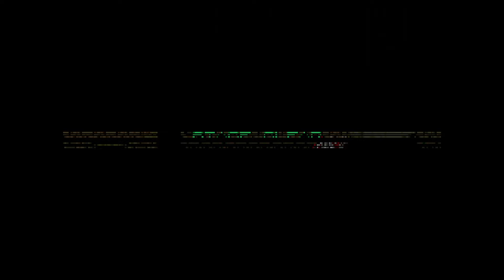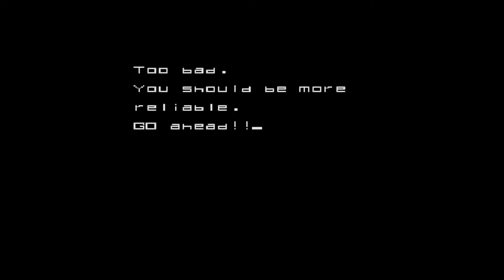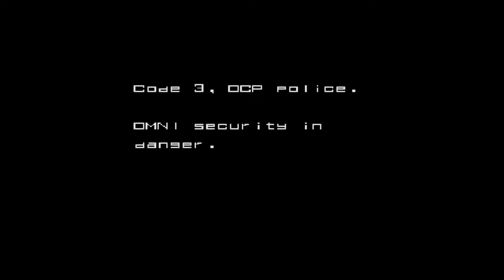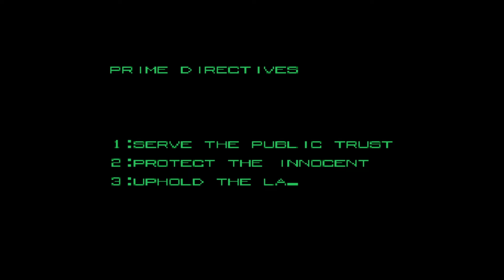RoboCop - Data East - [ Arcade ] - 1988 - [ Long play ]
🔵 RoboCop
🔵 Data East
🔵 Arcade

Thank goodness for endless credits, this game is really hard otherwise.